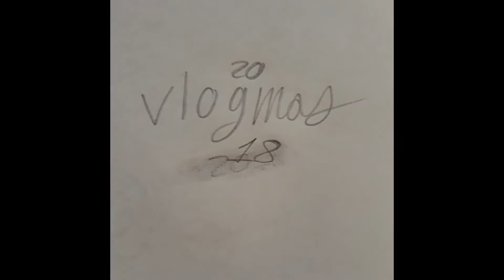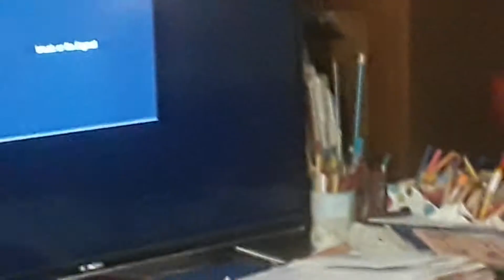my eye is broken